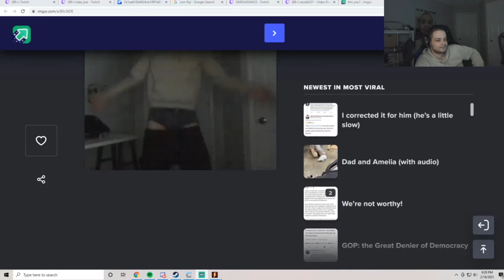Erobb221 wears a G-STRING !!!!!